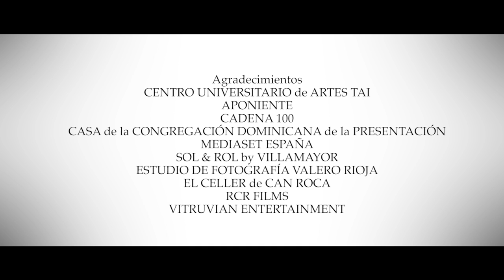Lanzamiento de la VIII edición del Festival de Clipmetrajes de Manos Unidas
¡Devoramos el planeta! Nuestra forma de alimentarnos acaba con los recursos y provoca hambre, pero cambiarlo está en nuestras manos. Consume productos obtenidos de forma más sostenible, compra con la cabeza, cocina lo justo y graba tu clipmetraje. A partir del 16 de octubre, DíaMundialdelaAlimentación, envíanos tu vídeo de un minuto denunciando esta injusticia y ¡PARTICIPA en la VIII edición del Festival de Clipmetrajes de Manos Unidas! Tu punto de vista puede cambiar el mundo.

Gracias Didi Rodan, Eduardo Chapero-Jackson, Ángel León, Javi Nieves, Rosa María Calaf, José Ribagorda, Joaquín Reyes, Maxi Iglesias, Joan Roca y Santiago Zannou por sumaros a este lanzamiento espacial y especial.